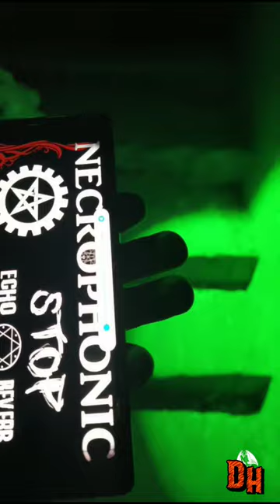părăsit de îngeri Live